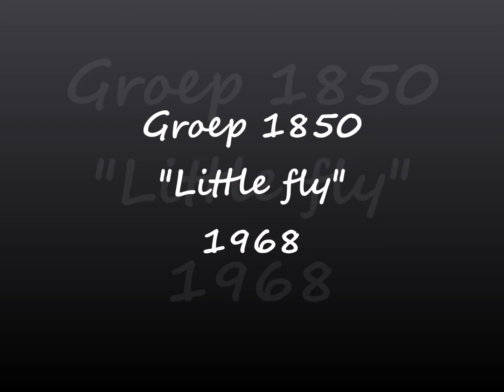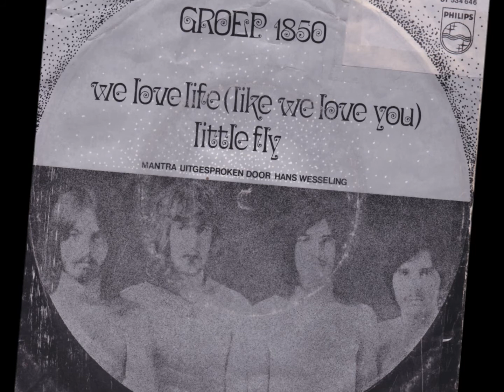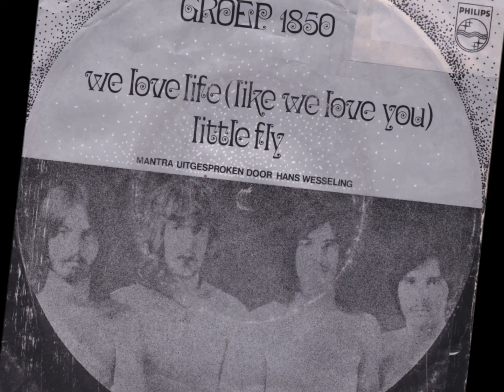Groep 1850 - Little fly (Nederbeat) | (Den Haag) 1968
Groep 1850 uit Den Haag met "Little fly" (Philips JF 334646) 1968

De groep had vele wijzigingen in de bezetting, hieronder enkele namen uit de begin tijd:
Peter Sjardin
Beer Klaasse
Daniël van Bergen
Rob de Rijke
Ruud van Buuren
Trevor Dirksen
Jaques de Jong
Chris Ziech
Casper Kiewert